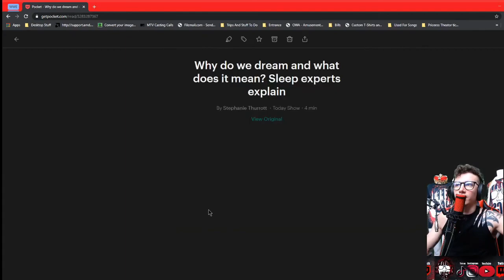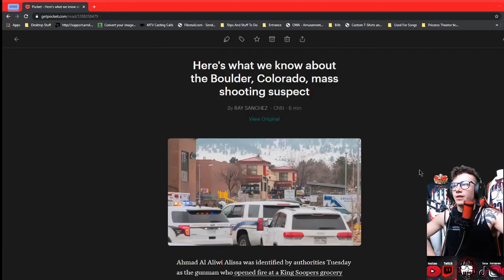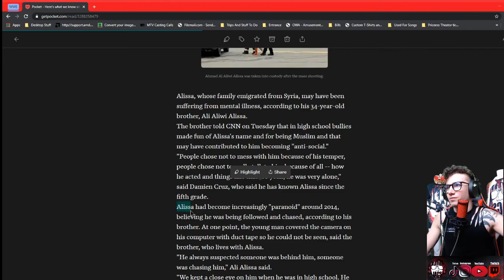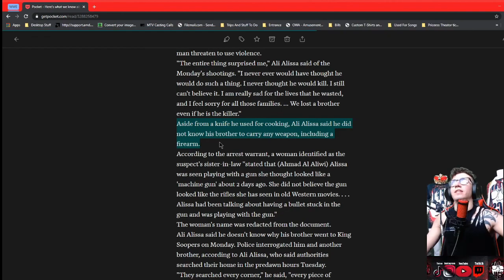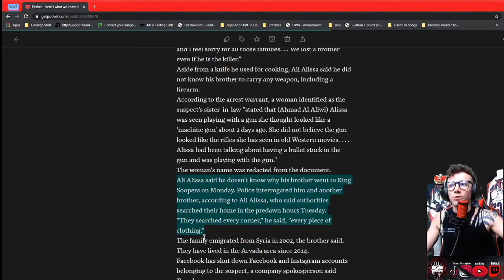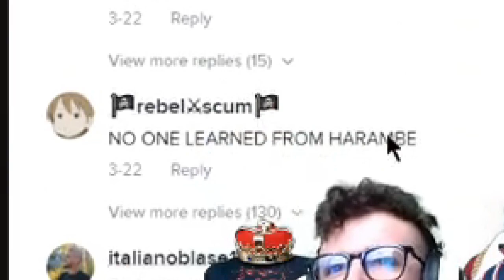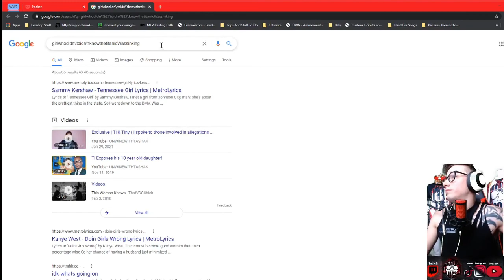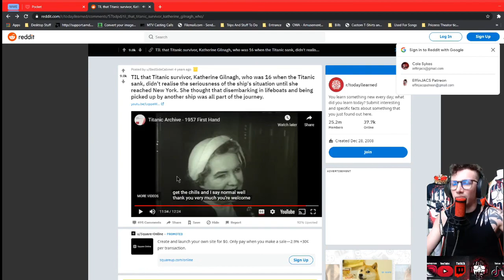ELEPHANTS DIE BEING FREE!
ᖇᗴᒪᗩ᙭!
Use this link to get my CBD gummies! ☺️

INSTAGRAM: effinjacs / theotherjacs / jacs210pm / effinthis

TᕼᗩᑎK YOᑌ!!